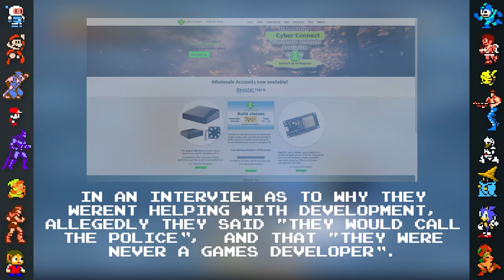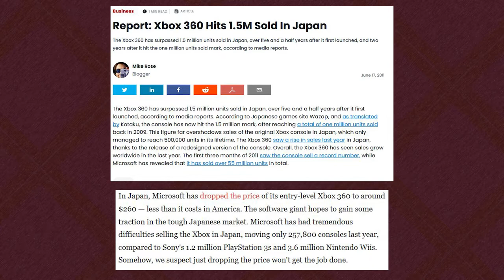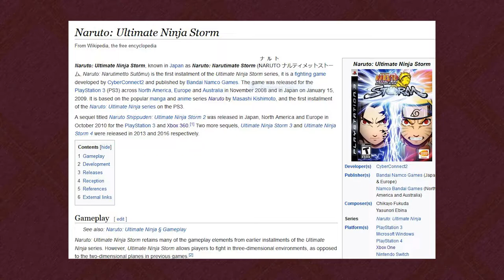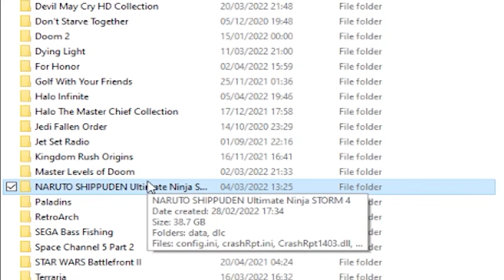Was Naruto Shippuden: Ultimate Ninja Storm 4 a Good Dragon Ball Z Game?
Not a single person asked me this question. But there is an overwhelming demand - I must fill it.
The need to quell this cursed evil is pretty intense or something, you know,? It's deeply important, so let's find out. Once and for all.

Expectation - Dragonball Z: Budokai 2 Soundtrack

Dearly Beloved - Kingdom Hearts (Piano Cover)

Funky Dealer - Jet Set Radio Future
The Meteor - Dragonball Z: Budokai Tenkaichi 3

[Harmonica Cover] Unravel - Tokyo Ghoul OP1

Sweet Vibrations - Dragonball Z: Budokai Tenkaichi 3
Battle Theme (Mission - Make a New Legend) - Dragonball Z: Budokai Tenkaichi 3
Innocent World - Dragonball Z: Budokai Tenkaichi 3

No.